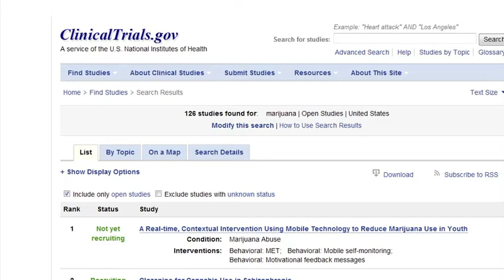Interview with Lee Danna & Becca Sparling of Green Cross Alliance